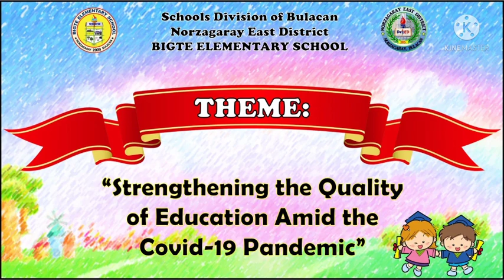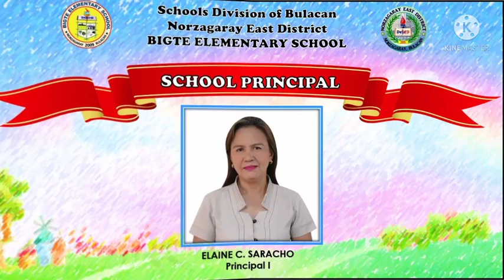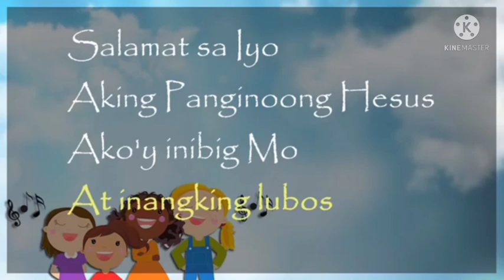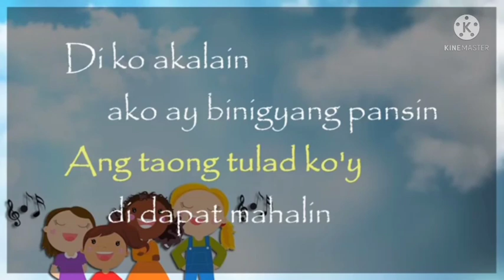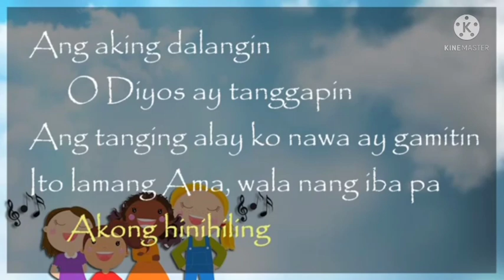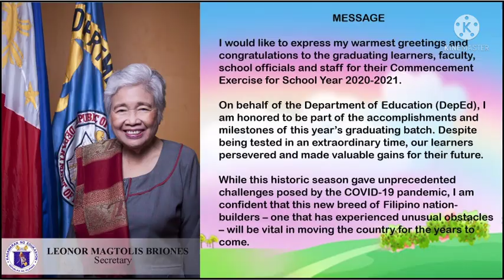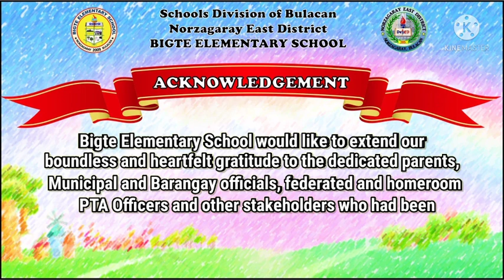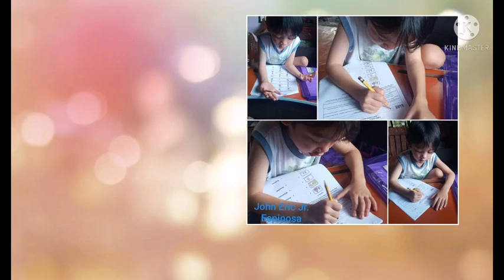Bigte ES Kindergarten Virtual Moving Up 2021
Virtual Moving Up
Moving Up 2021